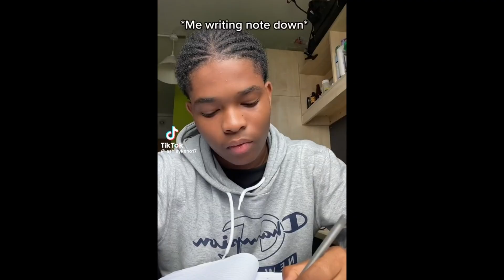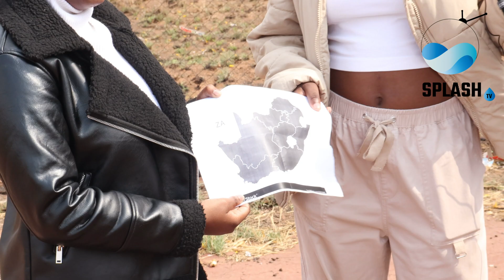Street Quiz Ep. 18 | Soshanguve High School Learners Challenge Their Knowledge!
In Episode 18 of Splash TV’s Street Quiz, we challenge Soshanguve High School learners with some thought-provoking questions! What is photosynthesis? What is one million minus one? How many countries are in South Africa? And what is a prime number? Join us for an entertaining mix of science and math as we uncover their answers and reactions!